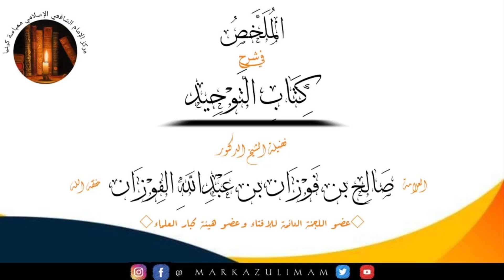31.MLANGO ULIOKUJA KATIKA MAZINGUO NA HIRZI SEHEMU YA PILI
KITABU TAWHEED

SHEIKH ABDALLAH HUMEID ALHADHRAMY حفظه الله ورعاه